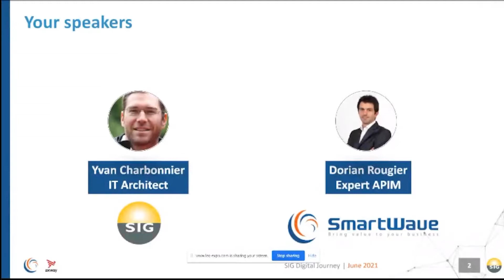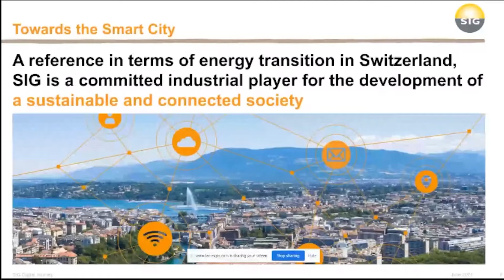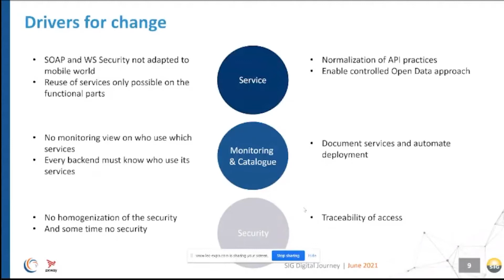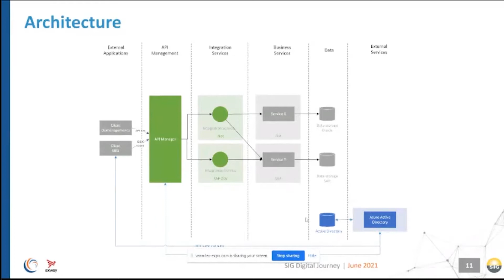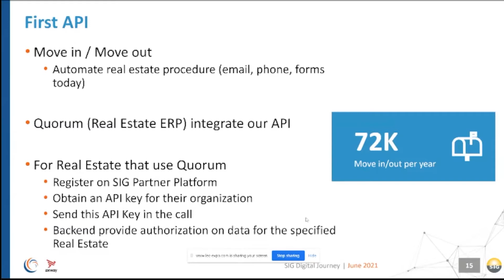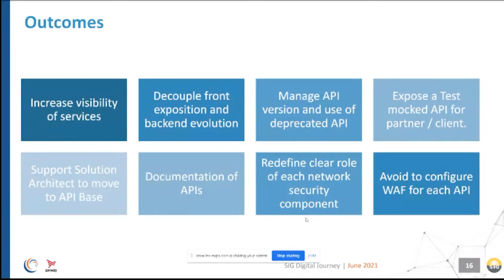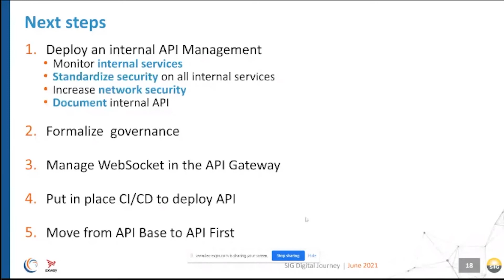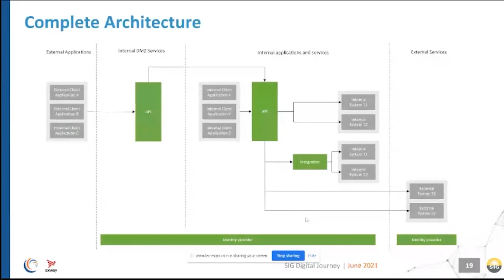AXWAY/SMARTWAVE|Optimisez le potentiel de votre Infra IT avec 1 plateforme ouverte de gestion desAPI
Conférence LEC virtuel 2021